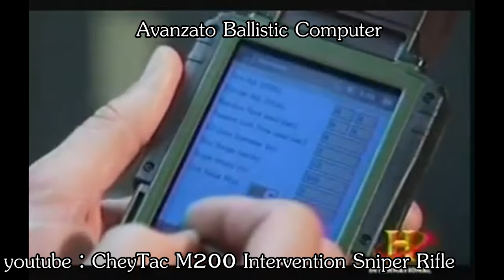ประวัติ & รีวิว Chaytac M200 l Airsoft How To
Chaytac M200 ปืนสไนเปอร์ จากประเทศอเมริกา มีความแม่นยำสูง ใช่กระสุนขนาด .408 ระบบ Bolt-Action
M 200 เป็นสไนเปอร์ ระบบ Bolt Action  ใช้กระสุนที่ผลิตขึ้นมาโดยเฉพาะ ขนาด .408 CheyTacความแม่นยำและระยะหวังผล
สังหารบุคคล หวังผลในระยะ 1830 เมตร
ประเภท : Sniper Rifle
ผู้ออกแบบ :  Randy Kobzeff
บริษัทที่ผลิต : CheyTac Intervention
ปีที่ผลิต : 2001
ประเทศที่ผลิต :อเมริกา  USA
น้ำหนัก : 14.1 Kg
ความยาว : 1,300 mm
ความยาวลำกล้อง : 740 mm.
ระบบการยิง : Bolt-Action
กระสุนที่ใช้ : ..408 Cheyenne Tactical or .375 Cheyenne Tactical
ระยะหวังผล :2,500 m (Army)